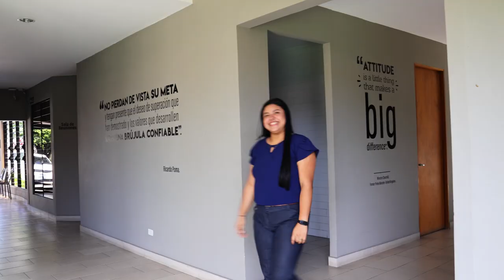Tatiana Guzmán | Transforma tu futuro con ¡Supérate! Fundación Poma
ConvocatoriaAbierta | ¡Toma la decisión que transformará tu futuro! 🚀

Así como Tatiana, tú también puedes dar el siguiente paso hacia un mundo de oportunidades. Si tienes fuertes deseos de superación, en nuestro programa ¡Supérate! Fundación Poma, te ofrecemos herramientas en informática, inglés y valores que te prepararán para alcanzar tus metas personales y profesionales.

🔵 Conoce los requisitos y empieza tu camino hacia el éxito